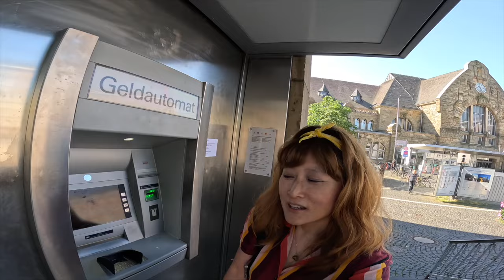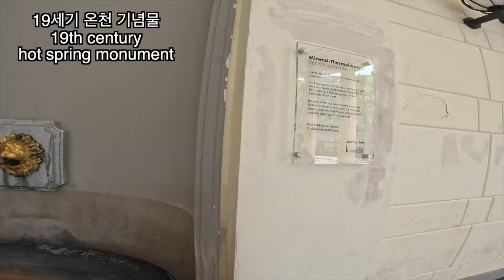현금없이 여행 가능?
영상 오른쪽에 톱니바퀴 누르시면 한국어 또는 영어 자막 보실수 있으며,
영어 자막은 이틀내에 올라갈 예정입니다.

*다음 자원봉사 일정: 네덜란드 네이메헨( Nijmegen )
*7월 29일~8월 26일
*총 여행기간 5월 7일~8월 26일
*여행 이동 경로 영국-네덜란드-독일-네덜란드-한국